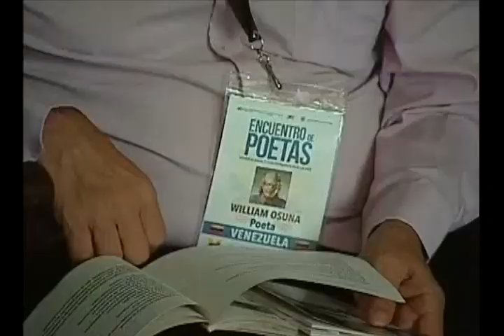Clausura del Encuentro Binacional de Poetas Venezuela-Colombia, San Cristóbal, 18 septiembre 2022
Este domingo 18 de septiembre de 2022 fue clausurado el Encuentro Binacional de Poetas de Colombia y Venezuela en el marco de la reapertura de las fronteras entre ambos países. El encuentro fue realizado en Cúcuta el 17 de septiembre y en San Cristóbal el día 18. En el cierre participaron Freddy Bernal, gobernador del estado Táchira, y numerosos poetas venezolanos y colombianos. Transmisión del @canalcultura_ve

USDT o Bitcoin (BEP20): 0xef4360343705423a24119205eeb1de2a10fd23f4

USDT (TRC20): TQJB86JZjF5Kt1C7f322aax4iyD6x65UcV

Petros: PFfDUW3cj1WD7cUPYg9MK2EtgG5nUgVzuc